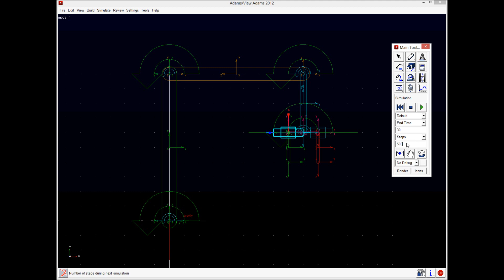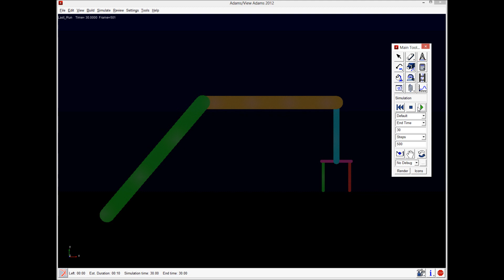Simple manipulator in MSC.ADAMS - 2